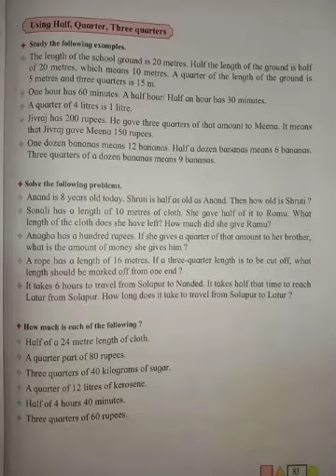Fraction (6) class 3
Fraction (6) class 3 state board maharashtra